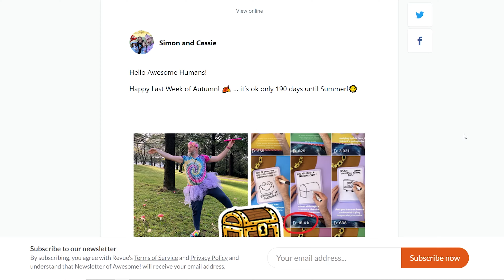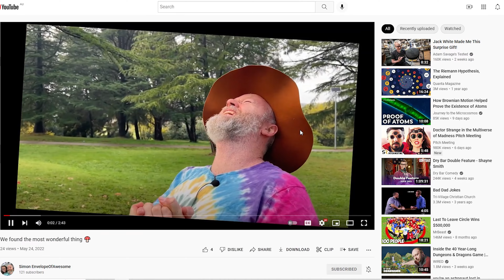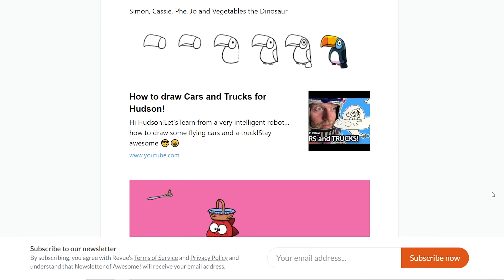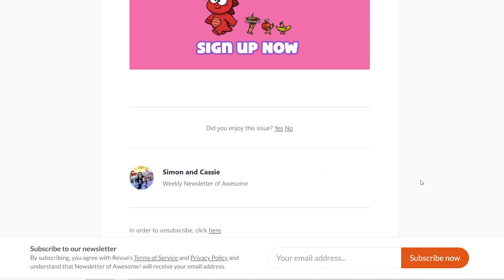Newsletter of AWESOME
So we started a weekly newsletter! It's amazing... you should totally sign up. if you want to!